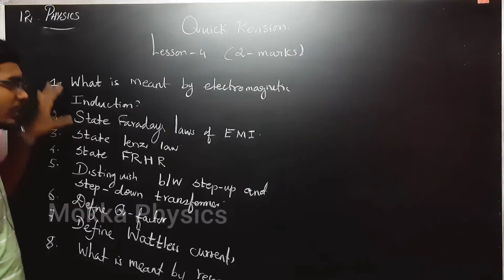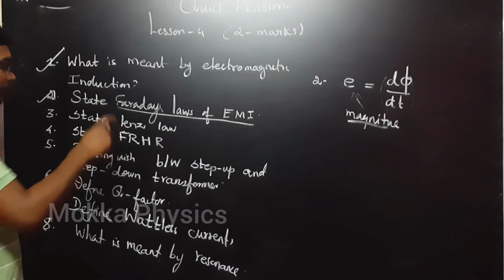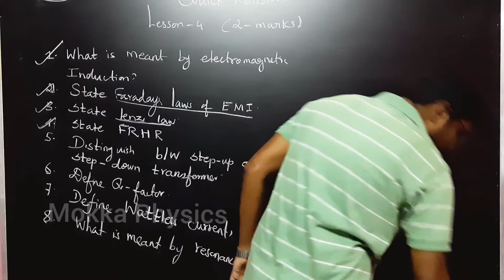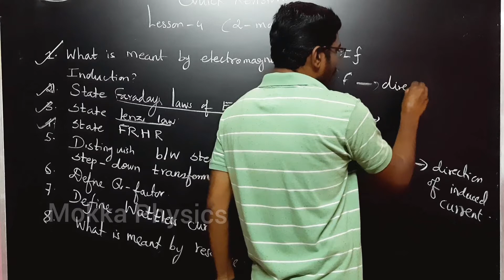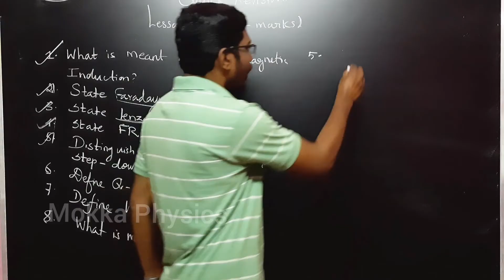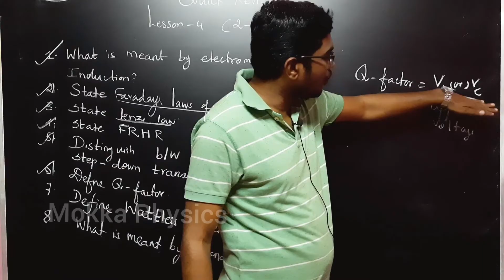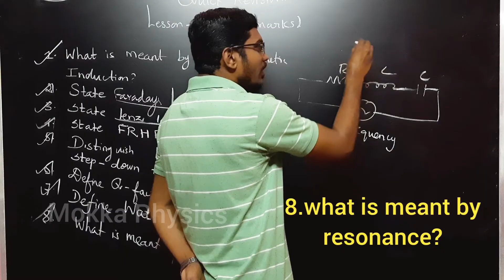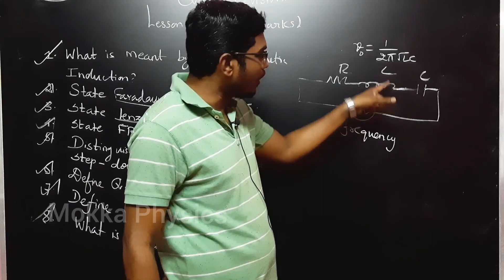12th Physics || Ln:4 || Important 2mark || Quick Revision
This video helps you  to do a quick Revision for 12th Physics chapter- 4 (2marks) for 2021 board exam...So our next upcoming videos will be based on this type...

Give your valuable comments about this video in comments session.
                    12th (Quick Revision )
             Important (2mark)Questions

Class 12 Physics ( Bookback onewords           solutions for all chapters)